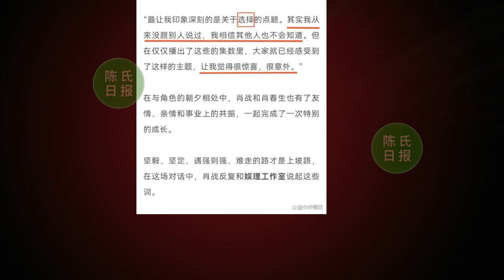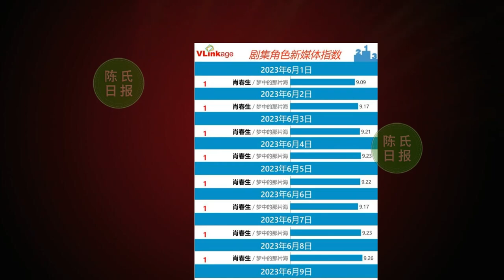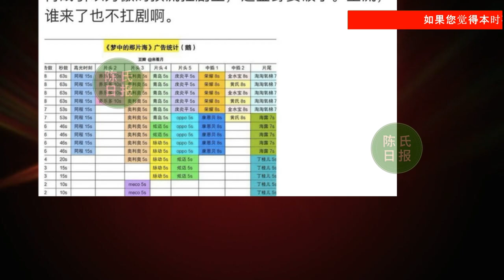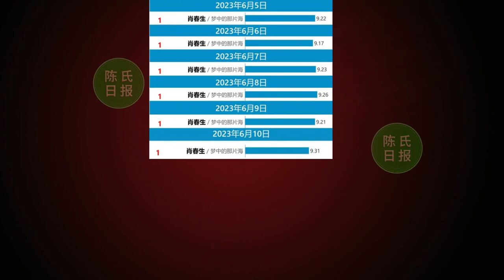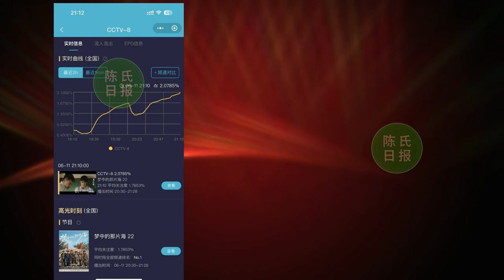【陈氏日报6月13日】肖战 与粉丝心有灵犀，看透《梦海》内核。在双标的道路上一去不复返，想把肖战的每一分每一秒都变现？酷云剧集播放量TOP10出炉#xiaozhan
这才是“官配”！肖战与粉丝心有灵犀，看透《梦海》内核
在双标的道路上一去不复返，想把肖战的每一分每一秒都变现？
酷云剧集播放量TOP10出炉，你在追哪部？《梦中的那片海》夺冠